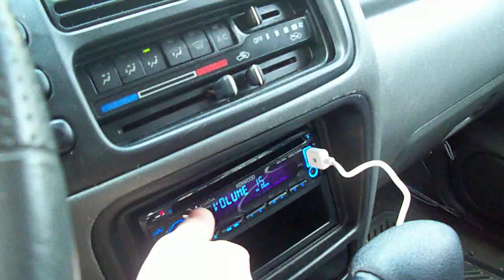New Car Audio System Sample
Detailed vid coming soon.

All upgrades done by me.